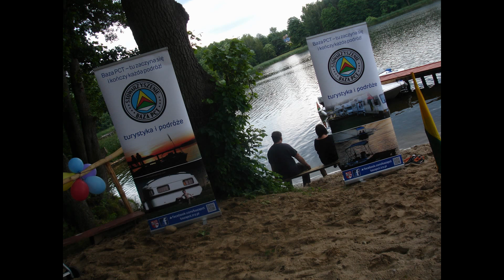Slip na j. Logo Trzcianka Baza PCT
Dzięki takim działaniom powstało kolejne miejsce w Gminie Trzcianka które można wykorzystać turystycznie. Postój dla pojazdów turystycznych - "zafree" ! Zapraszamy caravaningowców i motorowodniaków z całego kraju :)
Trzcianka - jezioro Logo - okolice Baru u Zbyszka - Powiat Czarnkowsko-Trzcianecki
Stowarzyszenie Baza PCT